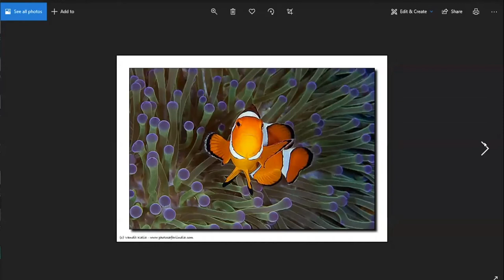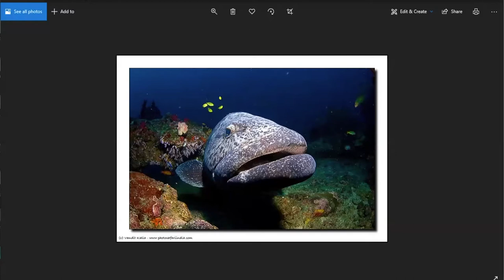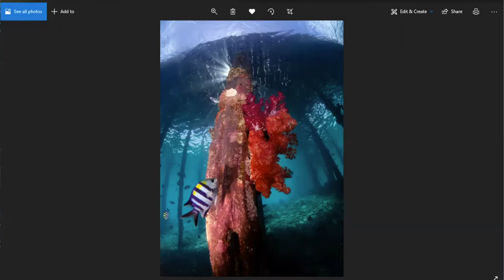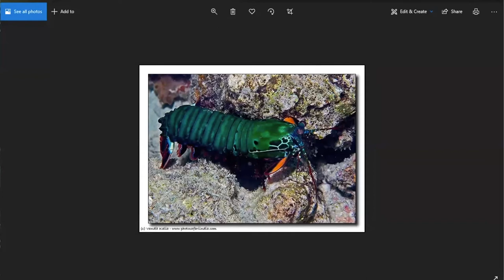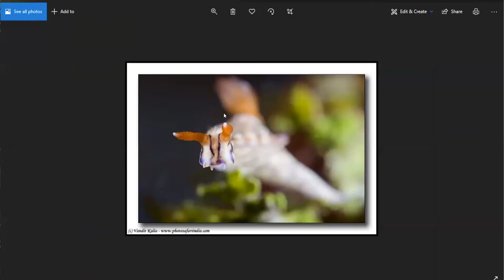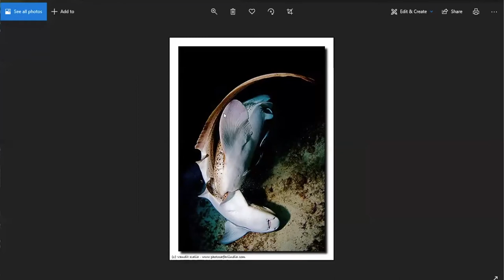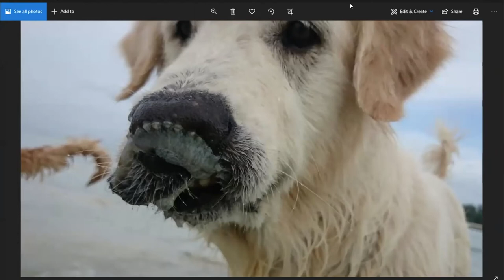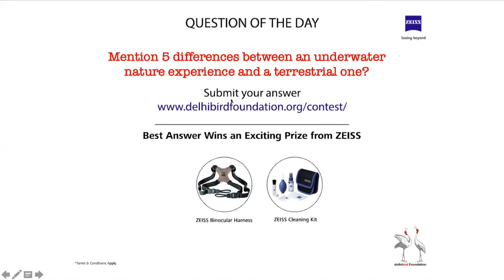Delhibird Talks: Life Under the Sea (Vandit Kalia)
Join underwater photographer and India’s most experienced dive instructor, Vandit Kalia, as he talks about the making of a few of his underwater photographs, as well as shares anecdotes and bloopers from his nearly 20 years as an underwater photographer.